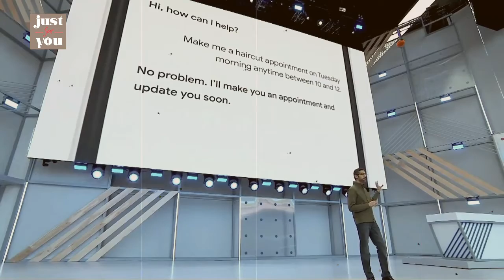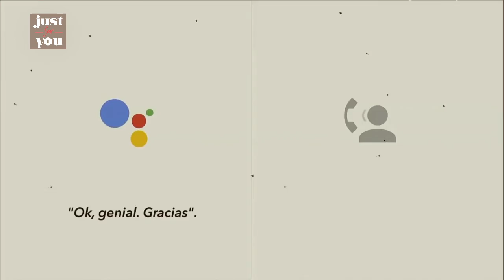Inteligencia artificial de google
Que una máquina te llame no es nada nuevo, pero que lo haga para conversar contigo de formaf natural es algo muy distinto. Es lo que ofrece Google Duplex, el sistema de inteligencia artificial aplicado a la automatización de las conversaciones telefónicas. Esa llamada en la que una máquina hablaba con una persona y lo hacía de forma totalmente natural marca un punto de inflexión. Uno en el que la comprensión del lenguaje natural, el aprendizaje profundo y el dictado de textos demuestra por primera vez que puede engañarnos y hacernos pensar que estamos hablando con una persona real. La encargada de la peluquería en ningún momento sospechó que quien la llamaba era una voz sintetizada —esas pausas, esos "ahmmm..." y esos "mm-hmm..." ayudaban a que la voz robótica se convirtiera en una voz humana.